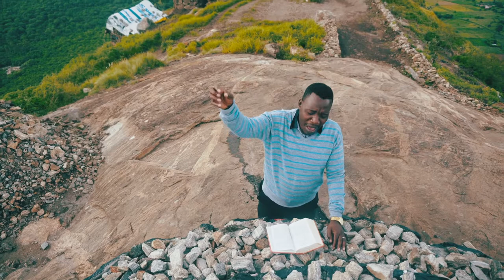Kondwani Chirwa - Heavenly Father official video